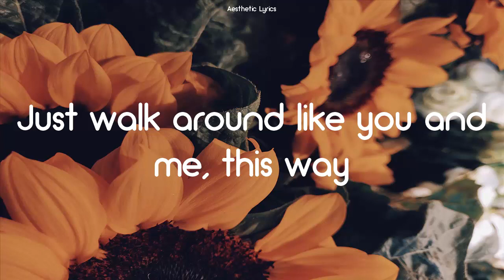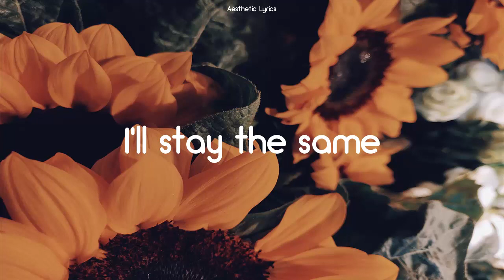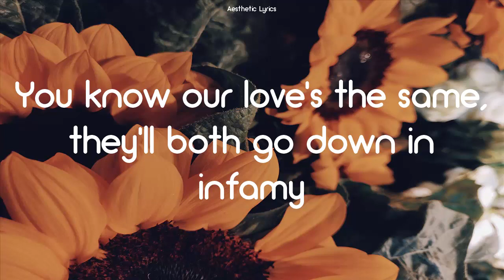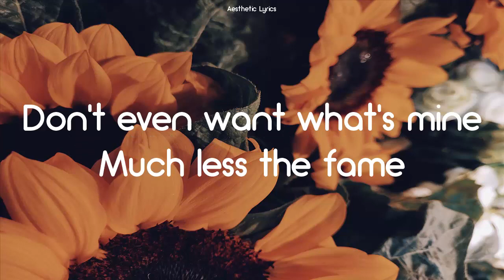Lana Del Rey - Dark But Just A Game (Lyrics)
Dark But Just A Game by Lana Del Rey
Dark But Just A Game rim the album Chemtrails Over The Country Club

[Verse 1]
"It's dark, but just a game"
That's what he would say to me
The faces aren't the same, but their stories all end tragically
(Sweet or whatever, baby)
And that's the price of fame
A tale as old as time you'd be (Sweet or whatever, baby)
A pretty little fool to think exceptions to the rule
Just walk around like you and me, this way
But life is sweet or whatever, baby
You gotta take them for what they got
And while the whole world is crazy
We're getting high in the parking lot

[Chorus]
Wе keep changing all the time
The bеst ones lost their minds
So I'm not gonna change
I'll stay the same
No rose left on the vines
Don't even want what's mine
Much less the fame

[Verse 2]
So play it like a symphony
You know our love's the same, they'll both go down in infamy
I was a pretty little thing and God, I loved to sing
But nothing came from either one but pain (But fuck it)
Life is sweet or whatever, baby
Don't ever think it's not
While the whole world is crazy
We're making out in the parking lot
[Chorus]
We keep changing all the time
The best ones lost their minds
It's dark, but just—